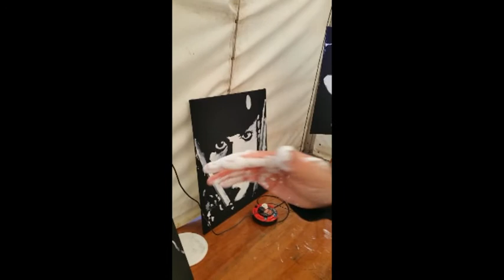Three paintings in under 5 minutes..DONT BLINK